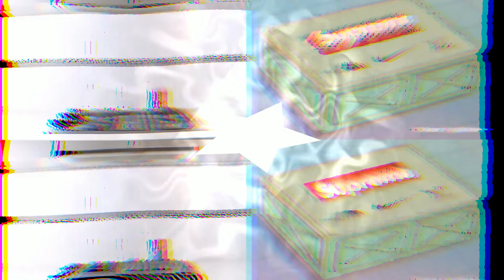megamotion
all nighter on my birthday, enjoy this short little track :)

Check out my Twitter for an inside look at my deranged thoughts and occasional music news

And don't forget to stalk my twitch for music production streams